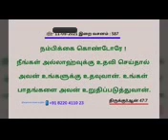*﷽ குர்ஆன் வசனம் 587**12-10-2023 வியாழக்கிழமை*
*يٰۤـاَيُّهَا الَّذِيۡنَ اٰمَنُوۡۤا اِنۡ تَـنۡصُرُوا اللّٰهَ يَنۡصُرۡكُمۡ وَيُثَبِّتۡ اَقۡدَامَكُمۡ‏*

*நம்பிக்கை கொண்டோரே! நீங்கள் அல்லாஹ்வுக்கு உதவினால் அவன் உங்களுக்கு உதவுவான். உங்கள் பாதங்களை அவன் உறுதிப்படுத்துவான்.*

*[அல்குர்ஆன் 47:7]*